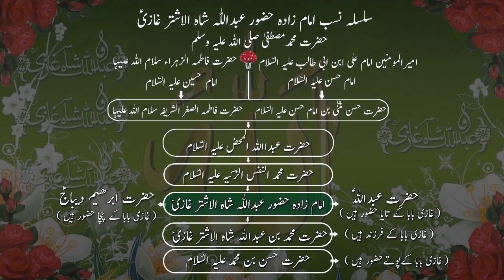Muhsin e Rsaool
Wo Jis ney Nabi ki Kafaalat farmaaiye !
Wo Jis ney Nabi ka Nikaah Khaana e Kaaba mey parhaya !
Wo Jis ney Nabi ki gawaahi di !
Wo Jis ka wajooud taa hayaat Nabi key muhaafiz ki daleel tha !
Wo jis ka Bayta MOWLA E KAIYNAT ho !
Wo jis ki zowja Nabi ki chahchi hon !
Wo Jis ka janaza Abbas - Jaafar - Ali aur Nabi ney uthaaya ho ? ye duniya ussey Kaafir keyhtee hy ?
ALLAH HAAFIZ
YA GHAZI
ALLAH HAAFIZ
YA GHAZI